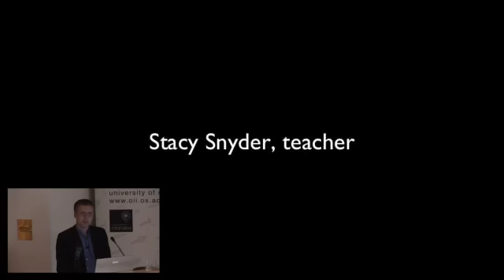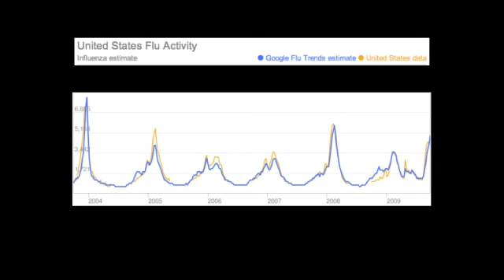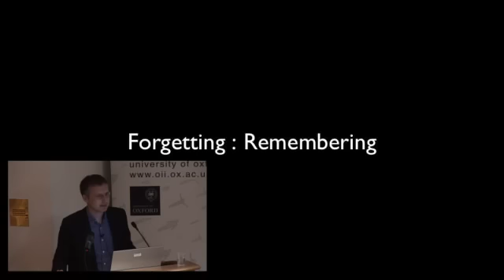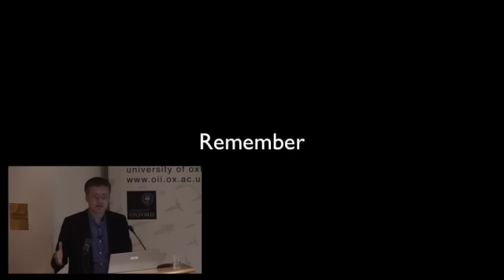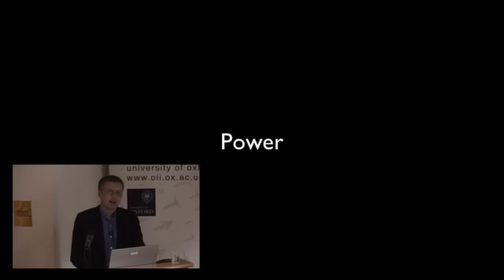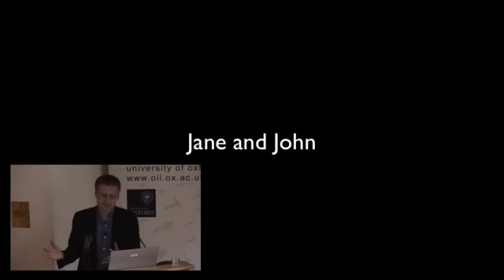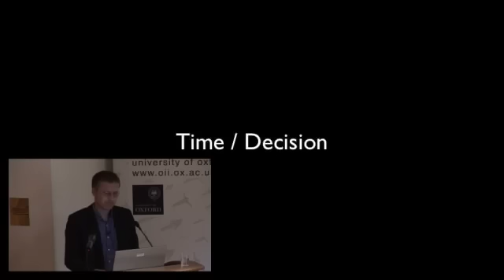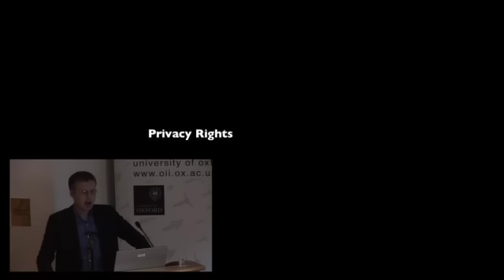"Delete" - The Virtue of Forgetting in the Digital Age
Viktor Mayer-Schönberger (Oxford Internet Institute) talks about the theme of his recent book "Delete: The Virtue of Forgetting in the Digital Age", which looks at the surprising phenomenon of perfect remembering in the digital age, and reveals why we must reintroduce our capacity to forget. Digital technology empowers us as never before, yet it has unforeseen consequences as well. Potentially humiliating content on Facebook is enshrined in cyberspace for future employers to see. Google remembers everything we've searched for and when. The digital realm remembers what is sometimes better forgotten: this has profound implications for us all.

In this lecture, Viktor traces the important role that forgetting has played throughout human history, from the ability to make sound decisions unencumbered by the past to the possibility of second chances. The written word made it possible for humans to remember across generations and time, yet now digital technology and global networks are overriding our natural ability to forget -- the past is ever present, ready to be called up at the click of a mouse.

He examines the technology that's facilitating the end of forgetting -- digitization, cheap storage and easy retrieval, global access, and increasingly powerful software -- and describes the dangers of everlasting digital memory, whether it's outdated information taken out of context or compromising photos the Web won't let us forget. He explains why information privacy rights and other fixes can't help us, and proposes an ingeniously simple solution -- expiration dates on information -- that may.

This is the closing keynote lecture from the Policy and Internet journal's conference: Internet, Politics, Policy 2010: An Impact Assessment (IPP2010, St Anne's College, University of Oxford, 16-17 September 2010).